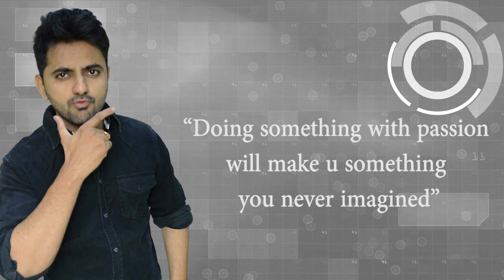History-fact of Sunglasses l Jimmy Google Show l Episode-1